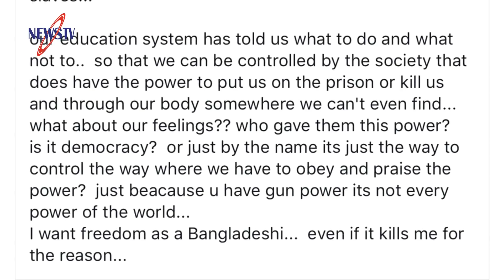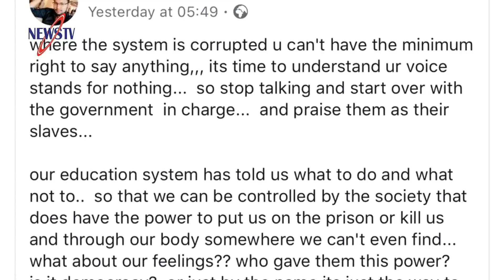হাসিনা সরকারের উপর রাগ করে ঢাবি শিক্ষার্থীর আত্মহত্যা! | যা লেখা ছিল ফেসবুকে স্ট্যাটাস